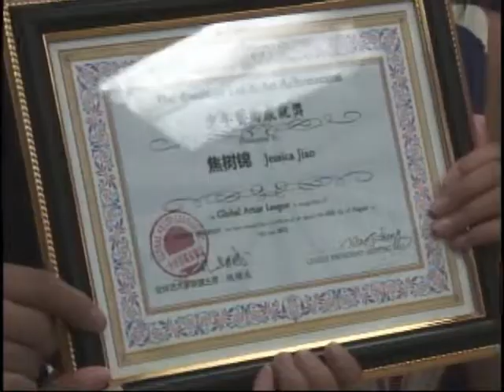SNT 華語電視晚間新聞 08/30/2013